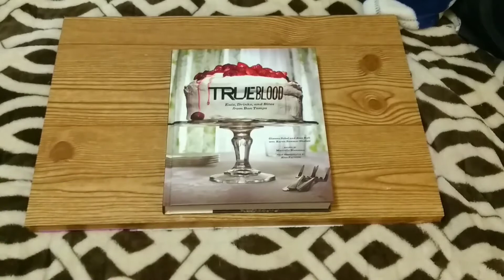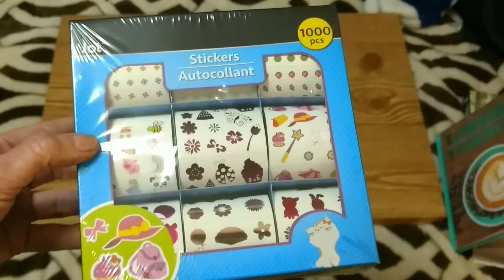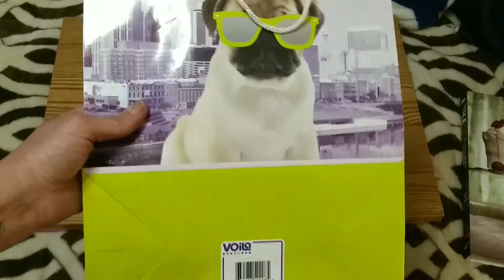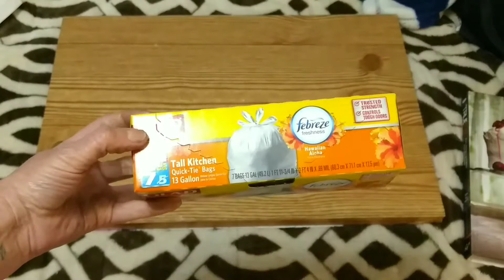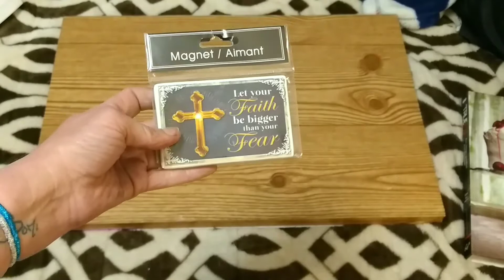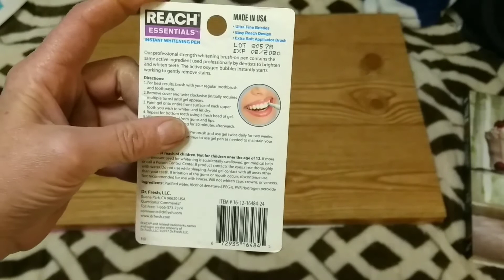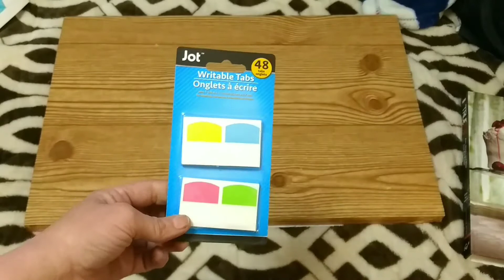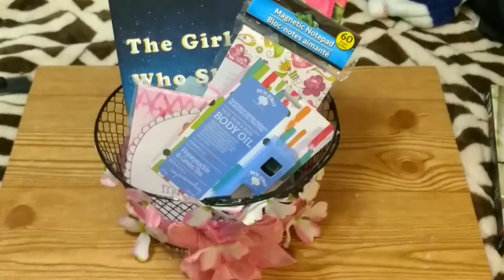Dollar Tree Haul | bonus D.T gift basket | May 15, 2018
Dollar Tree Haul | bonus D.T gift basket

Hi everyone and welcome to another video. If you are new to my channel... Welcome... My name is Pam and I do all sorts of videos..
And if this is NOT your first time with me.. Thank you soo much for coming back.
If you want to see more of this type of video or any type of video that I produce... Just follow these easy steps

IT'S FREE.
3) Like or dislike the video
5) Share to anyone that might enjoy watching.

Narcnahbaabvkma46ue4giopWtgq247iFarfetcheduonm